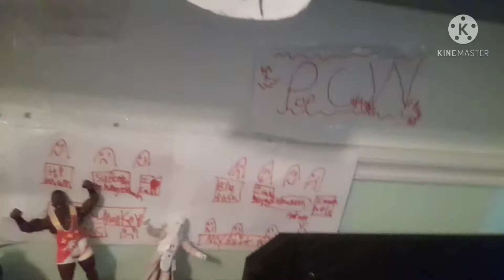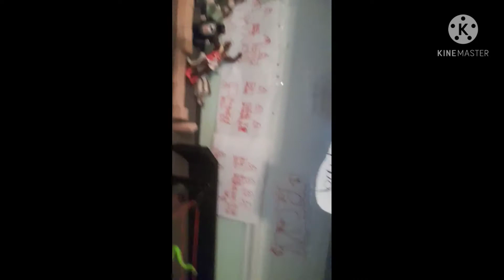PCW MANIA PART 1!!!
all the music is owned by WWE and Guns and Roses